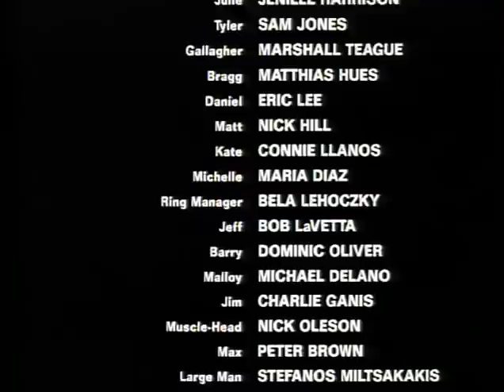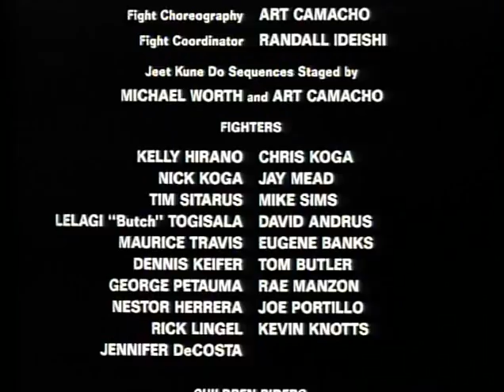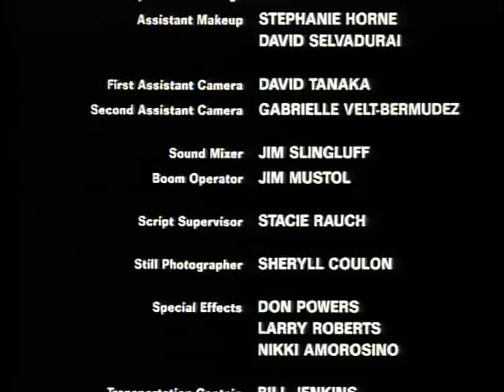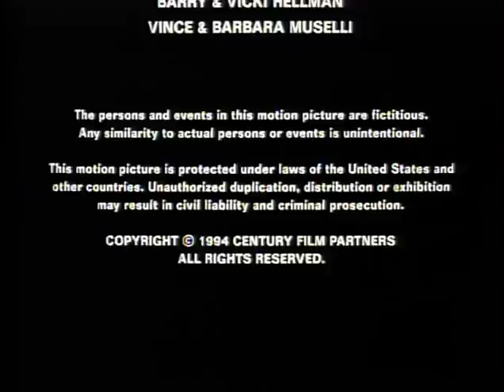Железни юмруци 1995 БГ Аудио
Резюме:
Дейл Хартуел е боец, постоянен участник в юмручни битки. Когато най-добрият му приятел умира в тежка битка, Дей се кълне да отмъсти на всяка цена. Той знае, че трябва да се изправи срещу Виктор Браг/Матиас Хюс/, коварен боец, борещ се в битки на живот и смърт, където няма правила.
Режисьор: Ричард Мънчкин

В ролите: Майкъл Уорт, Джени Харисън, Сам Джоунс, Маршал Тиг, Матиас Хюс, Ерик Лий и др.
Аудио: Българско- Професионален дублаж